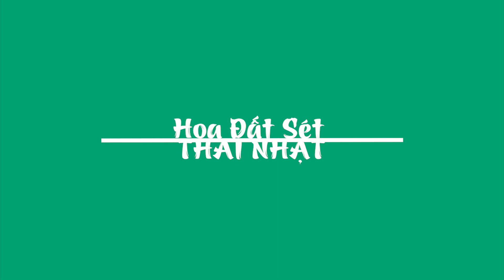How To Make Clay Flowers Like Fresh Flowers | D.CHIAKI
How To Make Clay Flowers Like Fresh Flowers ​| D.CHIAK

D.CHIAKI – HUB OF EXCELLENT
The first handicraft creation Academy in Vietnam, where gathers many talented and enthusiastic young artists in different fields : Resin, Potpourri (dried flowers),clay flowers, Jewelry & Accessories, Fine Art.